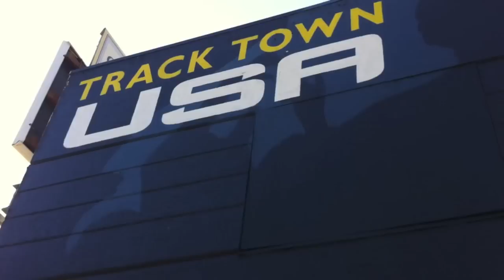Fresh Inc.- Mint Double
From the EP, "You're Now Rockin' With Tha Fresh" by Fresh Inc.